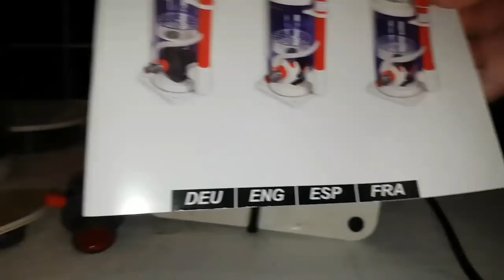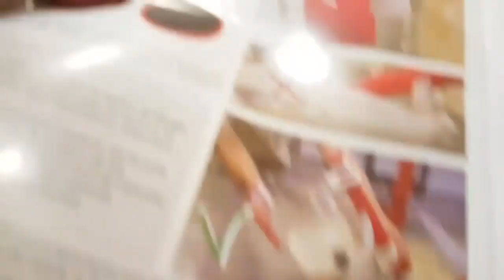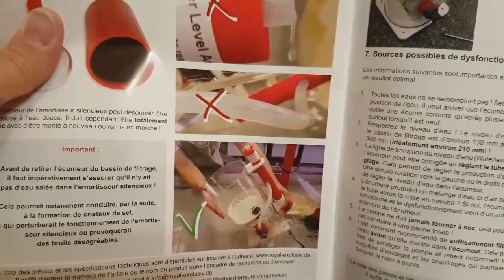TAZ DEMONTAGE BUBBLE KING 180 MINI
Tuto sur le démontage du Bubble King 180 Mini
Notre Groupe Reef And Fun est sur FB